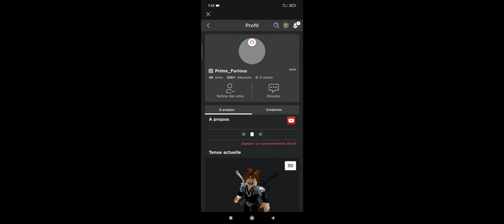j'ai Prime furious en amie OMG!